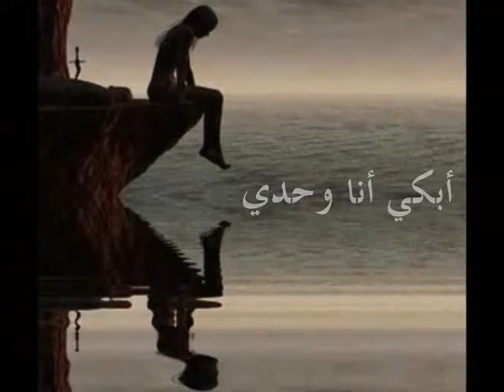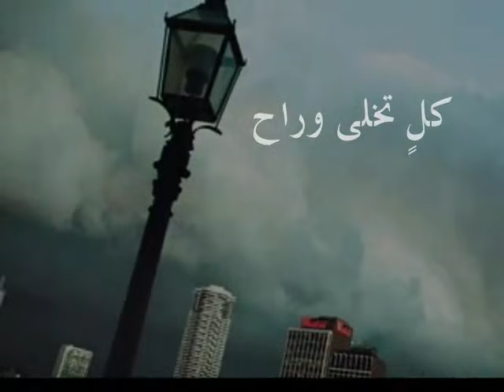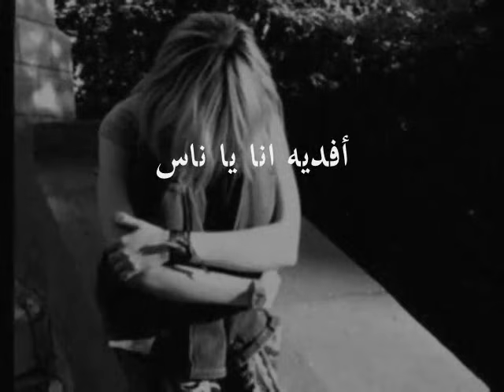Sad arabic nasheed ليه الأسى Laeh lasa